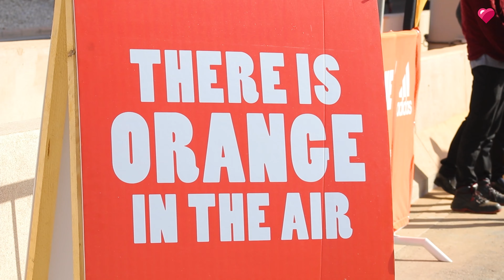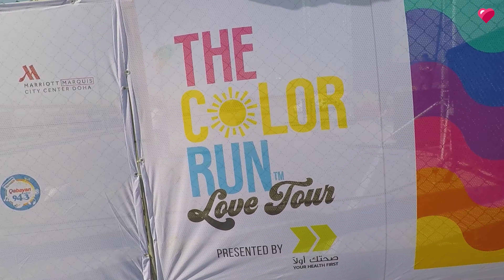The Color Run Qatar 2020: Love Tour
Good vibes all around! In the recently concluded Color Run Qatar 2020, the color runners did let their love shine through during the Happiest5K on the Planet!
Watch the colorful day and see if you can spot yourself and your friends!

Video and edit by Afroon Afeez and Rafael Manuel

Doha, Qatar